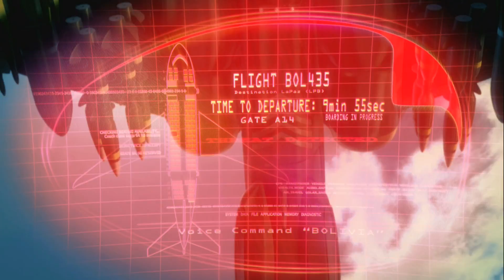Bolt Clip #1 720p